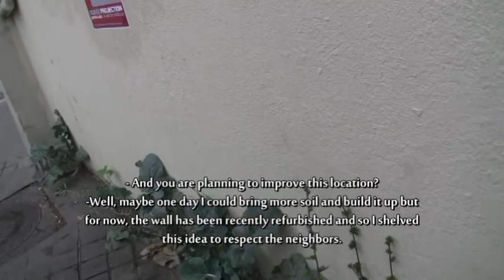Guerilla Gardening (2011) part 1 of 7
Guerilla Gardening Part 1 of 7
This was filmed in Paris, France in Summer 2011.
Young folks, reshaping the urban landscape.